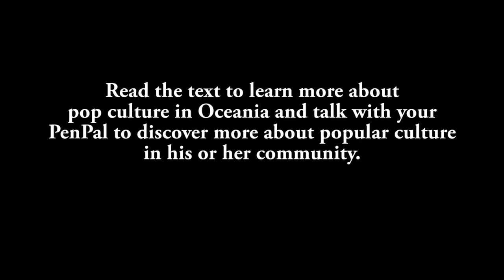Popular Culture in Oceania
This video briefly explores Popular Culture in Oceania.